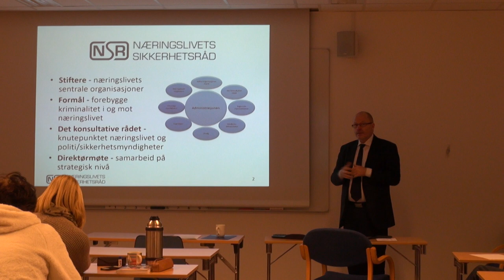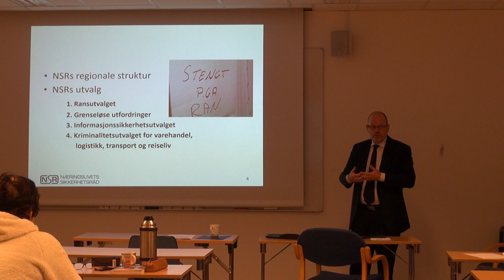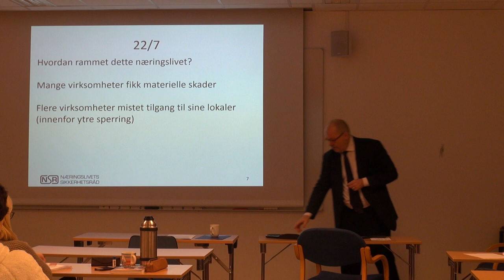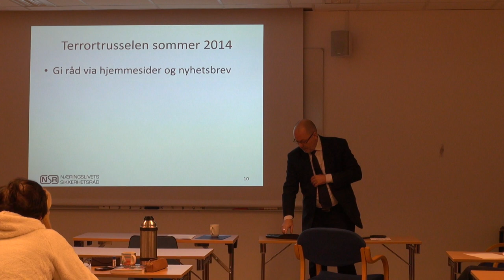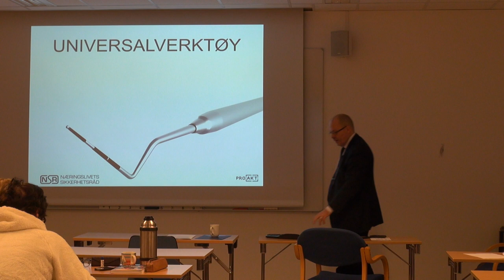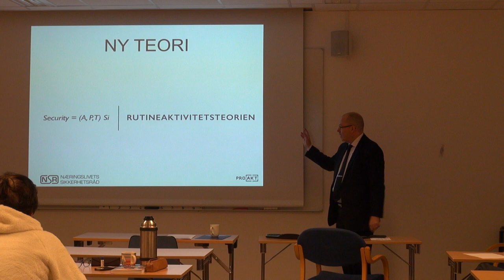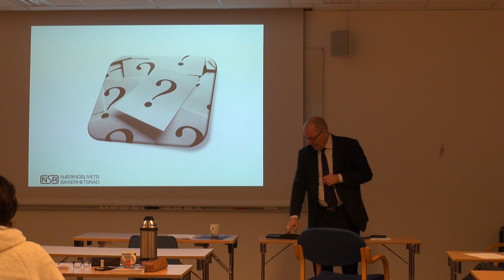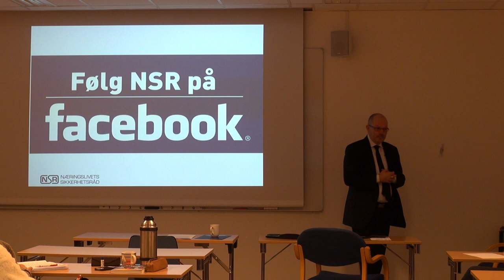01-F-52 Forelesning BSK105 (10. des. 2014)